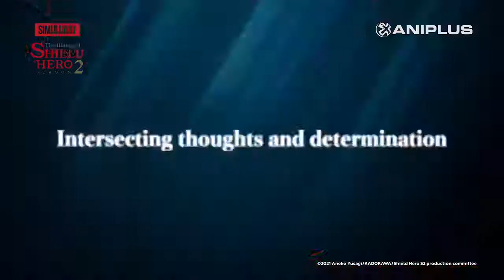The Rising of the Shield Hero Season 2 Premiering on ANIPLUS PV 2 English Subs